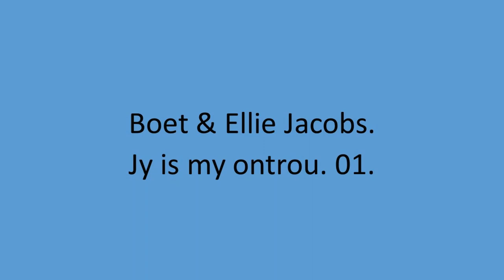Boet & Ellie Jacobs - Jy is my ontrou. 01.